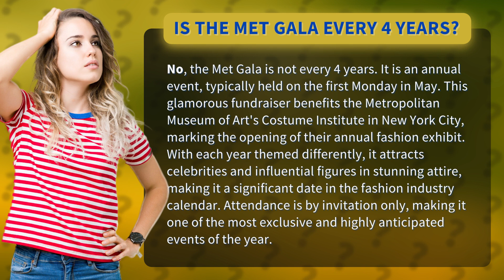Is the Met Gala every 4 years?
The Met Gala: An Annual Extravaganza • The Met Gala: Annual Extravaganza • Discover the annual Met Gala, a glamorous fundraising event that takes place every year on the first Monday in May. Learn about its significance in the fashion industry, the stunning attire worn by celebrities and influential figures, and its exclusive invitation-only status. Get ready to dive into the world of high fashion and art at this highly anticipated event.